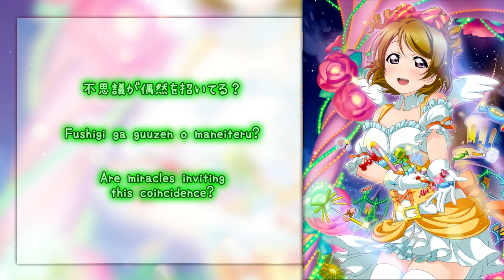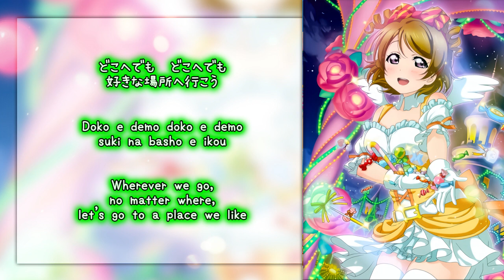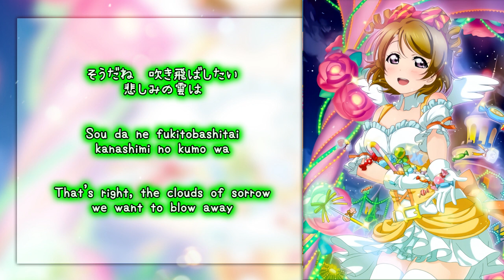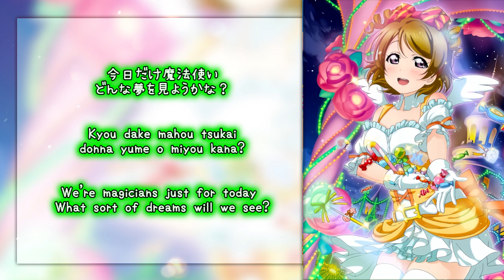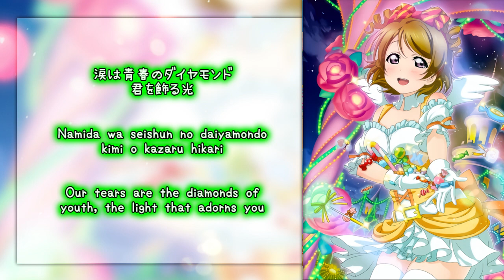Dancing Stars on Me! - Koizumi Hanayo Solo ver. [KAN/ROM/ENG Full Lyrics]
Dancing stars on me! is μ’s second song for the single released on June 11, 2014. It is an insert song in Love Live! School idol project Season 2 Episode 6. It is also included in µ's Best Album Best Live! Collection II.

The song is written by Hata Aki, composed and arranged by Saeki Takashi.